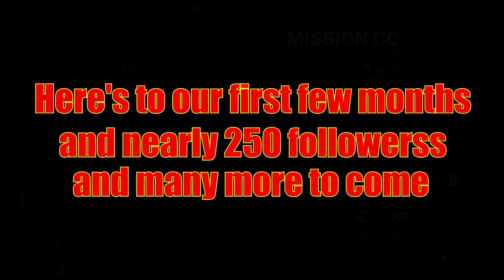Sledge's December Hilightaganza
To the almost 250 that have come to join me on Twitch, and to the many more to come in our future months

Come see more stuff like this over on Twitch